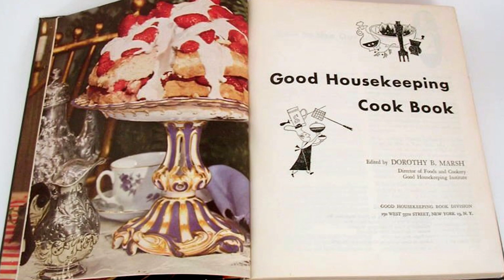SANDWICH CLUB, COMO ENAMORARSE DE UN SANDWICH EN 2 SEGUNDOS 🥪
ÁBREME :)

Hoy vamos a cocinar un magnífico sandwich club. Los ingredientes que necesitaremos son:

-1 pechuga grande de pollo.
-1 paquete de pan de molde con bordes.
-Mantequilla.
-Perejil.
-Tomillo.
-1 lechuga iceberg.
-1 tomate natural
-Para la salsa: 4 cucharadas de mahonesa, 2 de mostaza y una cucharadita de miel.
-1 huevo duro.
-Bacon en lonchas (3 por sandwich).
-Queso cheddar (1 loncha por sandwich).
-Palillos largos para decorar el sandwich.
-Pepinillos y mini cebollitas (opcional).